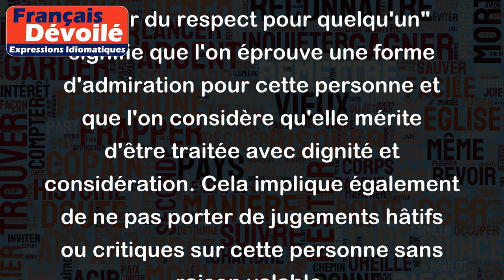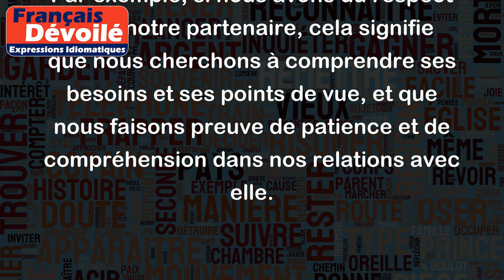Avoir du respect pour quelqu'un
"Avoir du respect pour quelqu'un" signifie que l'on éprouve une forme d'admiration pour cette personne et que l'on considère qu'elle mérite d'être traitée avec dignité et considération. Cela implique également de ne pas porter de jugements hâtifs ou critiques sur cette personne sans raison valable.
Voici quelques exemples :
- Lorsque l'on rencontre une personne plus âgée que nous qui nous inspire du respect en raison de son expérience de vie et de son savoir-faire, on peut dire que l'on a du respect pour elle. On peut alors adopter un comportement poli et respectueux à son égard.
- Dans le cadre professionnel, lorsque l'on a du respect pour un collègue ou un supérieur, cela signifie que l'on reconnaît ses compétences et sa contribution à l'entreprise. On peut alors être plus enclin à travailler en harmonie avec cette personne et à prendre en considération ses idées et ses suggestions.
- En général, avoir du respect pour quelqu'un implique de traiter cette personne avec bienveillance et de lui accorder l'attention qu'elle mérite. Par exemple, si nous avons du respect pour notre partenaire, cela signifie que nous cherchons à comprendre ses besoins et ses points de vue, et que nous faisons preuve de patience et de compréhension dans nos relations avec elle.